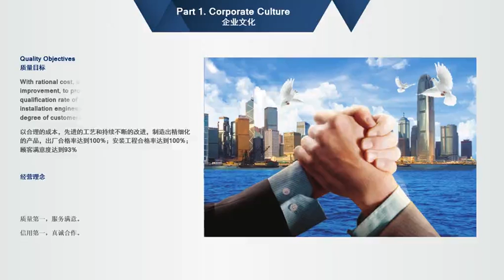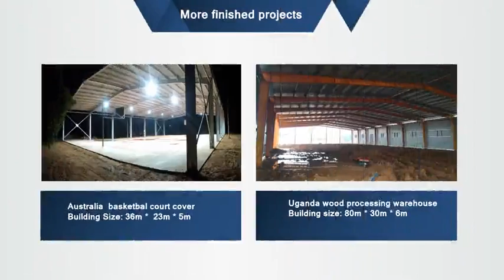professional manufacturer of steel structure construction in China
the video is a show about our  company -Shijiazhuang Sanhe Steel structure Co., LTD."  we are  a professional manufacturer of steel structure construction
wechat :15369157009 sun